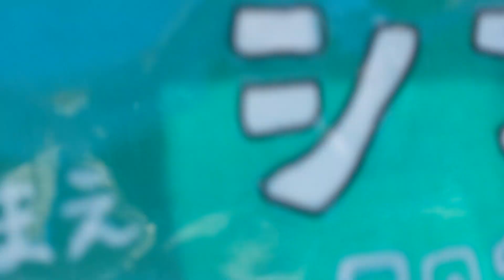2020.3.12 14:18 釧路市動物園 レッサーパンダ アスナロ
夏から秋の間、穴掘りや、もみじ食べ放題や、いろんなことをやりたい放題だったアスナロでしたが、
冬の間は打って変わっておとなしく、のそのそしているばかり。
何か心境の変化でもあった！？

ブログ『北のレッサーパンダ日記』も更新しています。